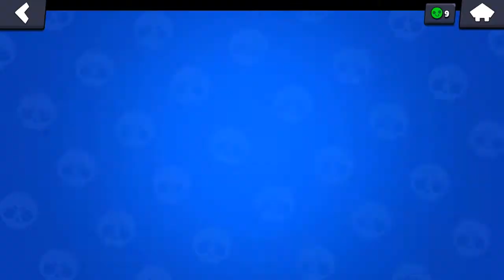ALS IK WIN STA IK IN DE TOP 200 VAN DE WERELD MET KRACHTSPEL! - BRAWL STARS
Bedankt voor het kijken naar “ALS IK WIN STA IK IN DE TOP 200 VAN DE WERELD MET KRACHTSPEL! - BRAWL STARS”. Ik hoop dat je deze video leuk vond! Zet ook het belletje aan om gelijk een melding te krijgen wanneer ik een video upload of wanneer ik live ga!

Op dit kanaal kan je voornamelijk Fifa 20, Gta Online & Brawl Stars video’s verwachten. Af en toe ga ik ook nog is live!

Alle donaties zal ik gebruiken voor mijn video’s en de verbetering van mijn kanaal. Ben je onder de 18 jaar? Vraag dan toestemming aan jouw ouders om te doneren! Mag het niet, doe het dan ook niet!

LegenTerry